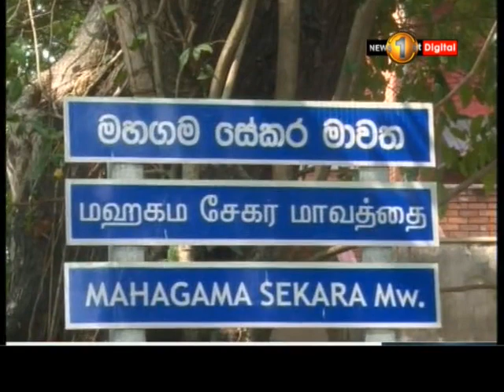News 1st நம்பிக்கையில்லா பிரேரணைக்கு என்ன நேரும்: பதவி விலகுவாரா பிரதமர்?